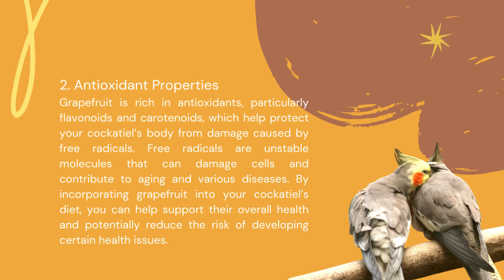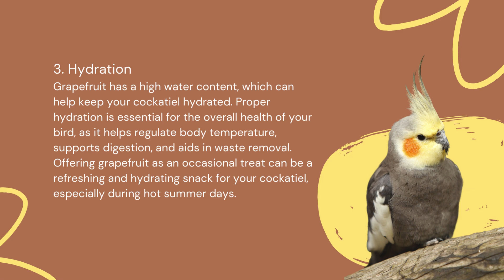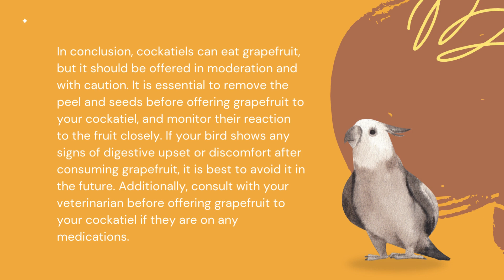Can Cockatiels Eat Grapefruit | Dr Cockatiel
🔍 Wondering if it's safe to share your favorite citrus treat with your feathered friend? Watch our latest video to discover if cockatiels can eat grapefruit and what precautions you should take. Our avian expert dives into the nutritional benefits and potential risks of feeding grapefruit to cockatiels. Learn how to incorporate this fruit into your bird's diet safely! 🌱💡

In this video, we cover:

🦜 Whether grapefruit is safe for cockatiels
🍇 Nutritional value and potential health benefits
⚠️ Precautions and risks associated with feeding grapefruit to birds
Join us as we explore this juicy topic and ensure the well-being of your beloved cockatiel! 🐦✨